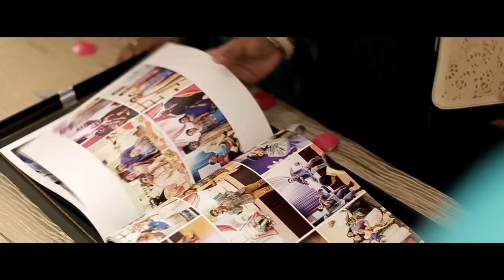Shangri-La Grand Indian Wedding Receeption | Balachandran & Prishantini Video Trailer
Present by Amore Production + William Goh Photography
Malaysia Best Wedding Cinematic Videography, Cinematography and Photography services